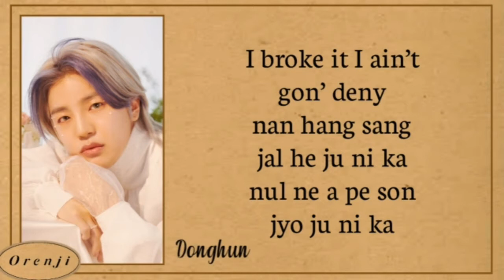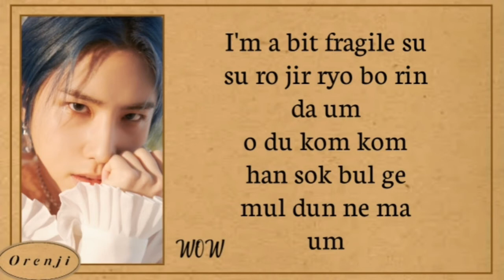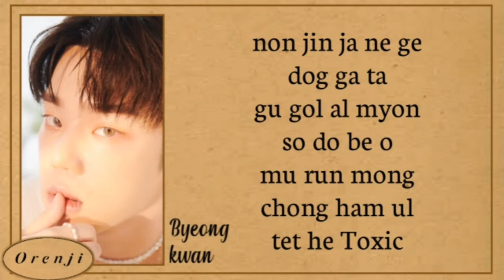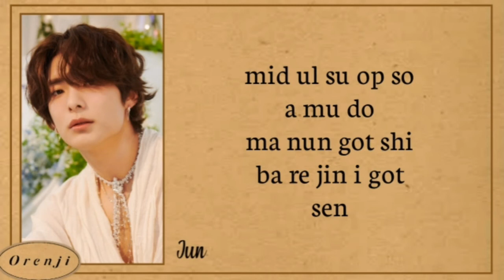A.C.E(에이스) "Atlantis" EASY LYRICS 𝙾𝚁𝙴𝙽𝙹𝙸#8